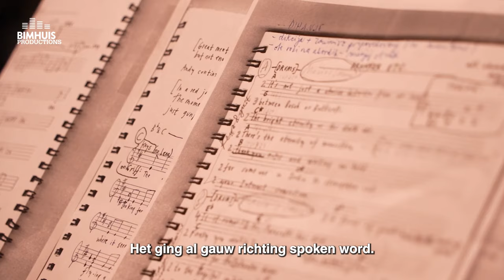BIMHUIS Productions | BIMHUIS Composition Assignment: Kaja Draksler - matter 100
Kaja Draksler presents 2023's BIMHUIS Composition Assignment. For the occasion, the classically trained pianist formed a new avant-garde 'pop' band, matter 100. We stopped by in the rehearsal room to get a taste. On stage, Draksler is joined by Lena Hessels, Marta Warelis, Andy Moor, Samo Kutin and Macio Moretti.

Video by Daan van Schijndel.